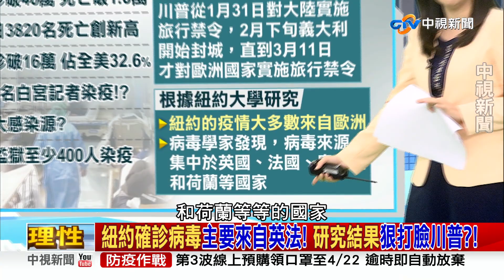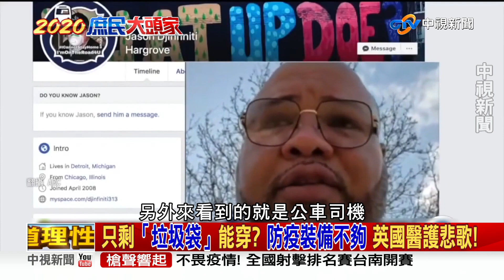【2020庶民大頭家】情急跳海!印尼度輪船員確診 乘客恐慌縱身一跳! PART 2_2020/04/10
打臉記者,記者會先過濾國籍? 看到黃種人就直覺是中國人?  記者發問前,川普要先查戶口?  川普更凸顯推卸責任 找代罪羔羊?  美國的病毒是中國來的?國疫情嚴重,川普將茅頭向中國,但一分新公布的調查,打臉川普!  川普在1月31日下令禁止中國人入境及禁止到過中國的人入境，顯然弄錯對象了，當時更應該做的,是禁止歐洲人入境美國或全面篩檢。3月上旬美國政媒還忙著嘲笑中國是亞洲病夫，但病毒才不管種族膚色，川普不尊重科學專業的政策，導致這麼多紐約人冤死?疫情高峰 苦中作樂?紐約州長古莫又去上弟弟克里斯古莫主持的節目，兩人再次鬥嘴.  這次弟弟翻出哥哥年輕時,穿花襯衫的超土照片，讓州長哥哥一看到，就想拔麥克風走人，不過主播弟弟繼續糗哥哥，州長無話可說，只能搖頭。大多美國人對古莫有好感,今年11月川普連任的最大對手,是拜登/古莫/還是病毒?疫情高峰何時是拐點?  南半球的印尼天氣炎熱,但疫情不止!  北半球到了夏天,有可能出現轉機? 印尼一艘渡輪日前即將靠岸時，因為傳出船上有三名船員染病，被當局禁止靠岸，船上乘客怕被傳染，竟然直接跳海，準備自行游上岸! 印尼雅加達今起強制執行多項限制禁令，保持社交距離，戶外不得超過5人聚集，違者將面臨1年徒刑及最高新台幣19萬元罰款。紐約市法醫周二在網站公告,屍體冰存期限,從本的30天,縮減為6天,若逾期沒有屬或葬儀社認領處理,將直接送到專埋無名屍,無人居住的哈特島埋葬!

英國的防疫策略,讓大部分輕症患者自癒，老人自我隔離，透過時間產生「群體免疫」，以阻止疫情  全世界譁然。美國淪為疫情失速列車?  紐約州長古莫:「我們從第一天起就低估了疫情，我們正在為此付出代價」  川普政府防疫慢半拍、帶頭輕忽疫情，醫療體系結構出問題，都是關鍵性因素?川普 在3/4 接受福斯新聞訪問，將新冠病毒疾病稱為「冠狀流感」（corona flu），並指稱很多民眾就算遭到感染，症狀也非常輕微，「他們情況非常快就好轉，甚至不需要看醫生」。川普在 3/9也推文: 去年有 3 萬 7,000 名美國民眾死於流感，死亡人數平均一年為 2 萬 7,000 人至 7 萬人，但什麼都沒有停擺，人民生活與經濟皆繼續運轉。「目前我們有 546 例冠狀病毒確診，22 人死亡，好好想一想！」

【節目來賓】
資深媒體人 毛嘉慶
立委 費鴻泰
防疫學會榮譽理事長 王任賢
政治評論員 王丰